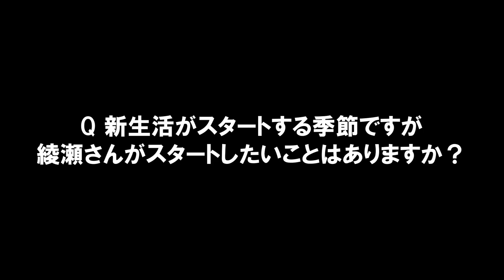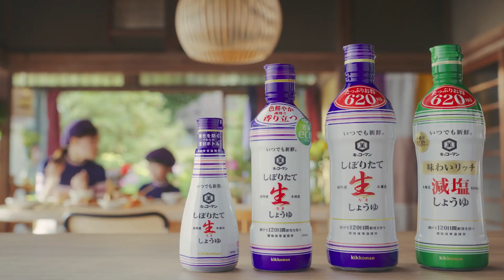【メイキング＆インタビュー】綾瀬はるかさん、キュートなベレー帽姿でお料理！新CM「キッコさん 登場」篇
キッコーマン食品株式会社は、2017年よりCMキャラクターを務める綾瀬はるかさんと、子役の加藤柚凪ちゃんを起用し、『いつでも新鮮　しぼりたて生しょうゆ』の新CM 『キッコさん　登場』篇を、2022年4月4日（月）より全国で放送します。

本動画は、そのCMのメインキングと、出演者お二人のインタビュー動画です。